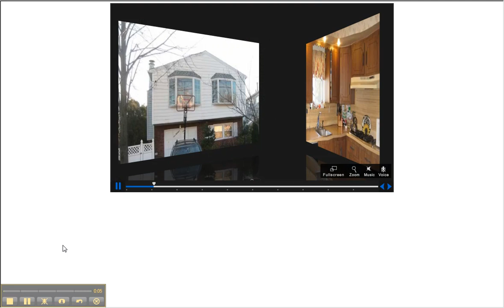2011 03 09 1856 GREAT KILLS #3154 LOCATION, LOCATION 2 FAMILY DETACHED, CENTRAL AIR, HW FLOORS UNDER CARPETING, CALL DEFALCO 718 987 7900